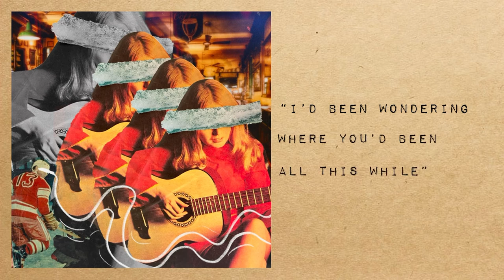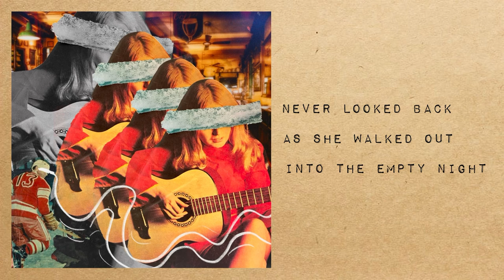Suzannah (Lyric video) - Charlie Higgins & Sunset Station